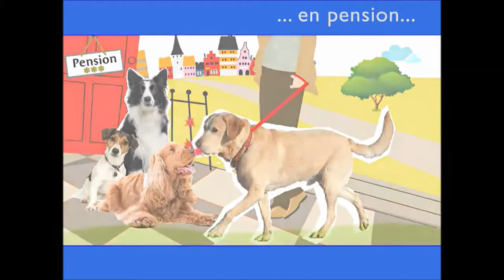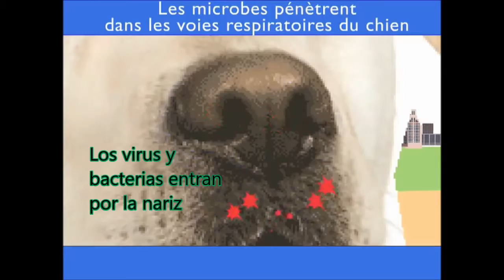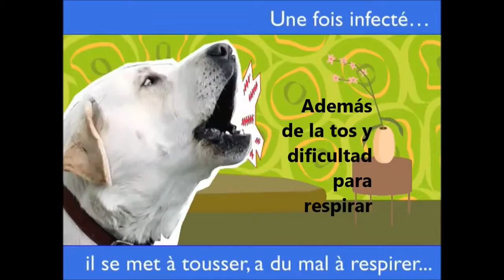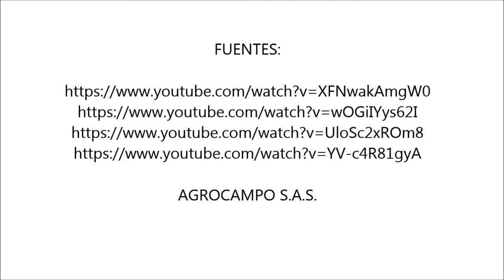TOS DE LAS PERRERAS